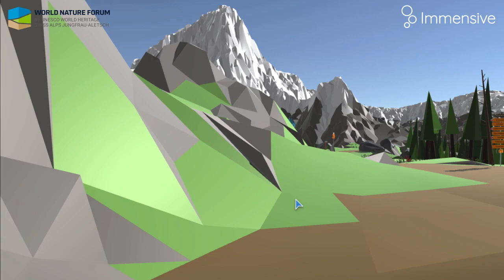UNESCO - World Nature Forum / Swiss Alps Jungfrau-Aletsch (SAJA) VIRTUAL EXPERIENCE by Immensive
Hereinspaziert in das UNESCO-Welterbe Swiss Alps Jungfrau-Aletsch! Die immersive Welt lässt den Besucher das Weltnaturerbe und dessen kulturellen Schätze und Traditionen sowie die Landschaft und ihre Biodiversität virtuell entdecken. Ein exklusives Beispiel von effizientem Wissenstransfer im angehenden Zeitalter des Metaversums.

Check it out for yourself 👉 visit.wnf.ch